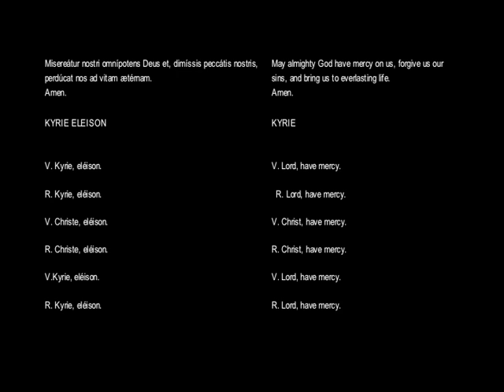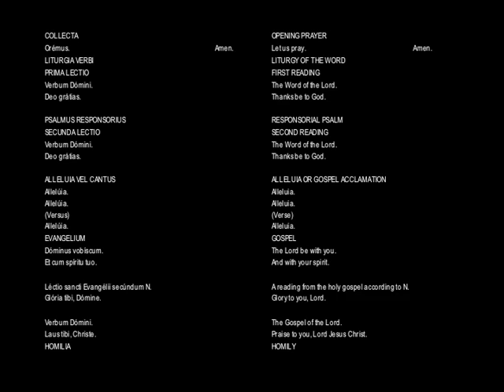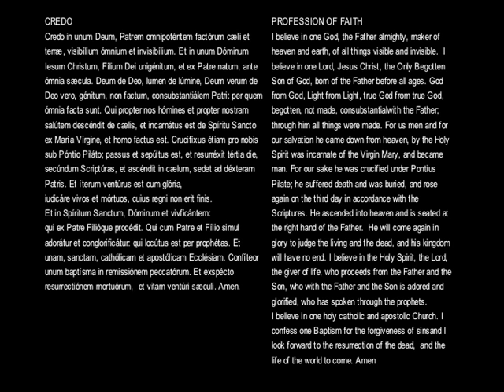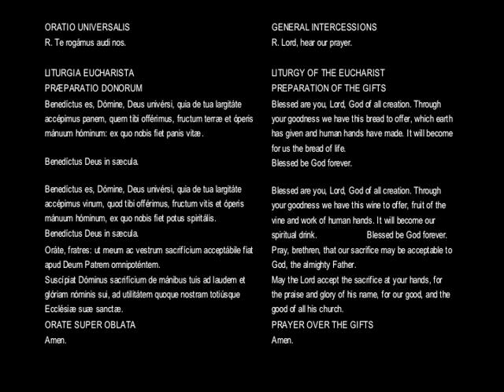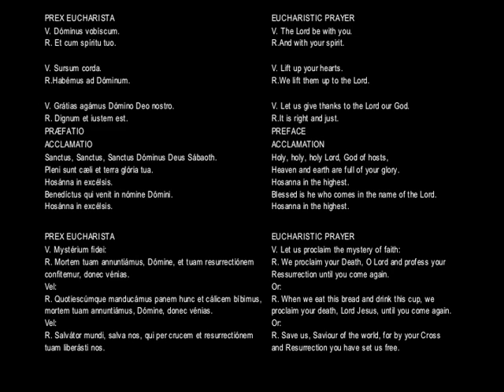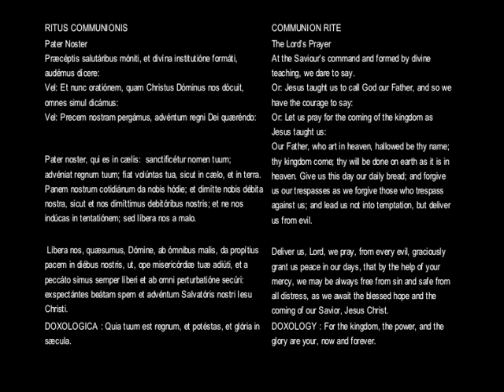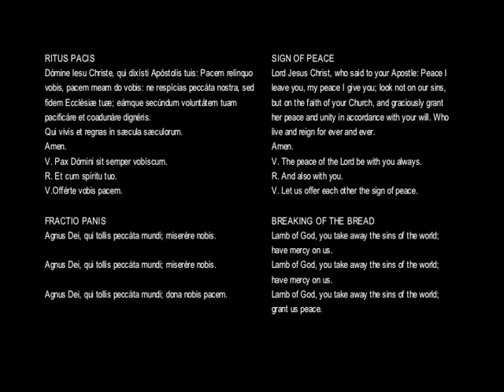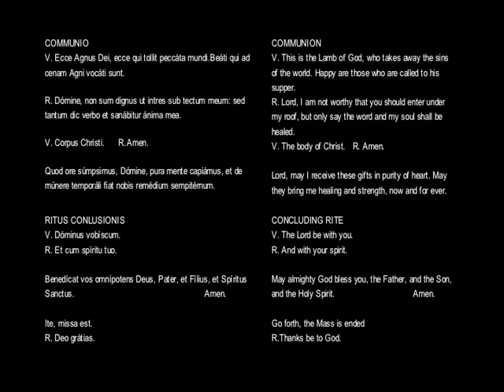Ordo Missae Read Slowly